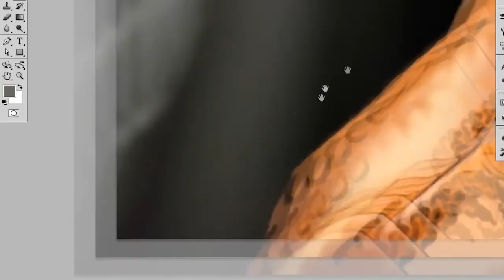Speed Painting 19: Nelson Mandela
New videos coming out the 1st of every month.  Post comments to suggest me new ideas!

With the recent death of Nelson Mandela, I felt I should do one more caricature styled speed painting illustration before jumping on a different style for the upcoming months.  Most should know what his accomplishments are, both good and bad.  If not, try reading a book.  Or I can give you a quick rough idea of course.  A basic background pictures taken to simply add something rather than just having a white background.  I put a prison behind his back since he was in jail for 27 years and it's past him, and what he had to look forward afterwards was people cheering for him.. loving him.. to the point where he became the President of South Africa for 5 years and then quit after his first term.  I gave him an earing illustrating South Africa as a map.  I also put what I consider his best quote in regards to what he learned, achieved and something applicable to society nowadays as well.

Tools: Adobe Photoshop, Premiere, After Effects, & Wacom.

Music: A Raven From King's Landing - Ramin Djawadi, Summer Sleeps - Patrick Watson